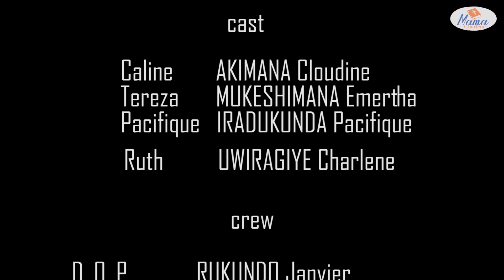Ibintu byivanze kwa mama Charlene,ubu noneho ahanganye na Charlene /nyamara Charlene ararengana EP2